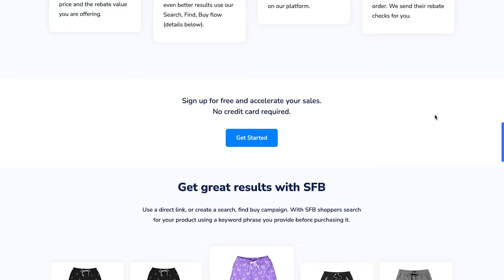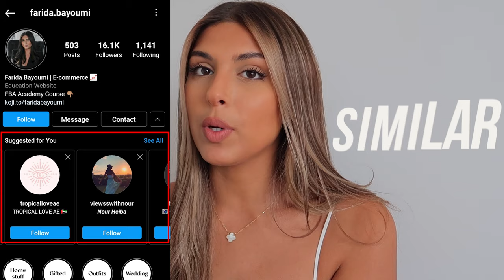HOW I GREW MY SUNGLASSES BUSINESS - Amazon FBA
In this video, I will walk my journey on How I grew my sunglasses business inside Amazon. I will also walk you through the essential area you need to learn to grow your business.

Let me know what you would like to see next from me. I would love to hear your opinions in the comments below!

For the first few years of business, most companies are focused on survival. However, prioritizing the growth of your business is one of the best ways to increase the chances that your company will not only last but also contribute to your economic well-being and a stable financial future.

Many small businesses settle to be good, not great. Once they find a consistent and fruitful revenue stream, they rely on that fixed income stream and become reluctant to look for additional ones. Depending on a single revenue source can be risky. As we've seen during the pandemic, no single industry will always flourish, it can leave you, your business, and your employees financially vulnerable.

⏱️TIMESTAMPS⏱️
00:00 Intro
00:15 How We started our business
01:03 Rebaid.com
01:52 How to market your business
02:12 Influencer Marketing To Grow Your Business
06:23 Branding For Your Business
06:55 Inventory Management
09:12 Work On Your Collections
09:55 Hiring the right people

FOLLOW ME